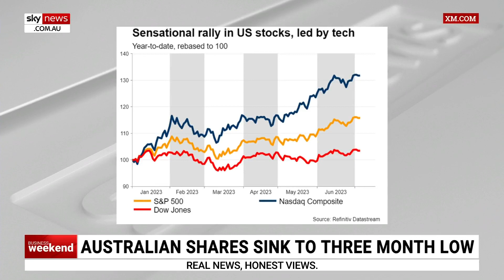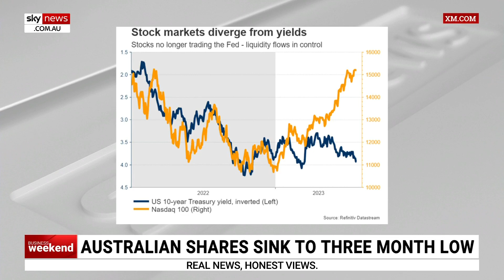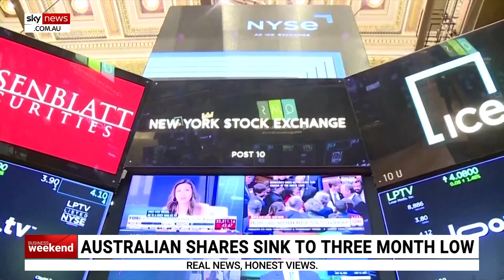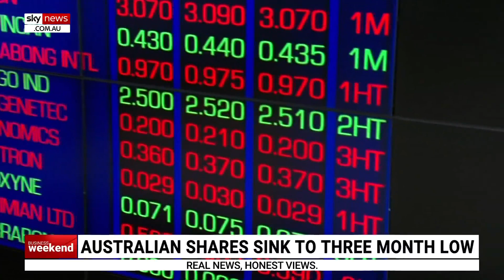Australian shares sink to a three month low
Late this week around the world, markets lurched downwards under the weight of expectations that rates will rise at least twice more, Sky News Business Editor Ross Greenwood says.

Mr Greenwood further discussed market shares from around the world with XM Australia’s CEO Peter McGuire.